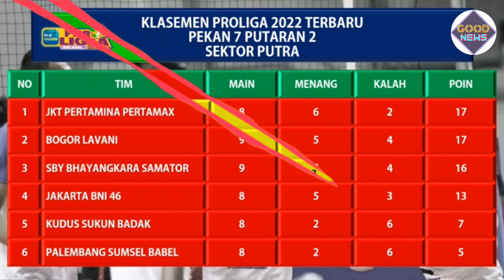PROLIGA 2022 LIVE HARI INI | JUMAT, 4 MARET 2022 | LINK LIVE STREAMING PROLIGA 2022 HARI INI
halo sobat voli di seluruh Indonesia.
PLN proliga 2022 telah menyelesaikan pekan 7 putaran ke 2.

Berikut jadwal Proliga 2022 live hari ini, Jumat 4 Maret 2022.

Proliga 2022 sudah memasuki putaran kedua pekan ke 8 yang akan dimulai pada hari Jumat, 4 Maret 2022.
Pertandingan akan semakin seru karena di putaran dua ini akan memperebutkan tiket final four.

pada tanggal 4 Maret 2022, Pertandingan dibuka dari sektor putri antara Bandung BJB Tandamata berhadapan dengan Jakarta Pertamina Fastron.
Duel akan dimulai pukul 14.00 WIB.
dilanjutkan pertandingan kedua dari sektor putra antara Bogor Lavani melawan Palembang Bank sumsel Babel pada pukul 16.00 WIB.
laga dilanjutkan antara Jakarta BNI 46 vs Kudus Sukun Badak pada pukul 18.30 WIB sebagai pengganti laga tunda.

Pertandingan Proliga 2022 tersebut dapat disaksikan lewat siaran langsung TV O Channel.

Selain itu, dapat disaksikan juga melalui live streaming di vidio.com.

Semoga saja pertandingan bisa berjalan lancar sesuai jadwal, mengingat kasus covid-19 yang kini terus meningkat.

jadwal Proliga 2022 pekan 8 putaran 2

14.00 WIB - Bandung BJB Tandamata vs Jakarta Pertamina Fastron (Putri)
16.00 WIB - Bogor Lavani vs Palembang Bank sumsel Babel (Putra)
18.30 WIB - Jakarta BNI 46 vs Kudus Sukun Badak (Putra) - (Laga Tunda)

demikian jadwal pertandingan Proliga 2022 terbaru. Thanks sudah menonton video ini!